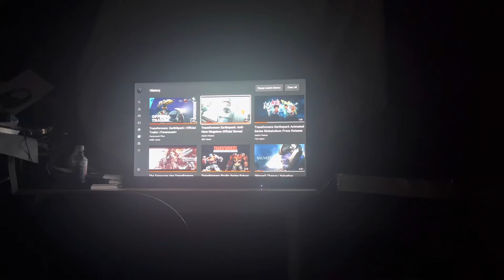My Reaction / Thoughts on Transformers Earthspark Anti Hero Megatron Official Reveal